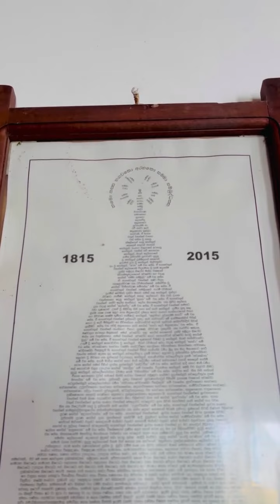මාතර පරවි දූපතට ආවා🙏🙏🙏 පාලම කැඩිලා වැටුන හැටි 😰😰 Matara Temple